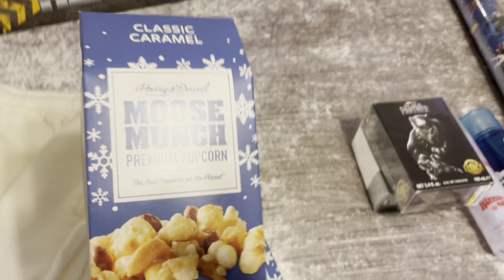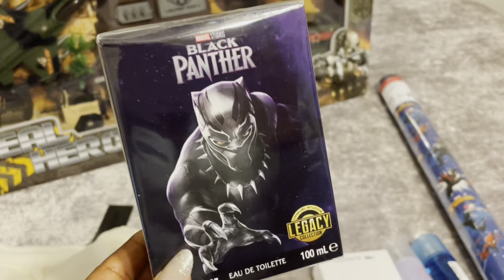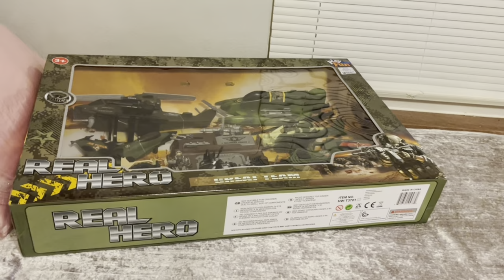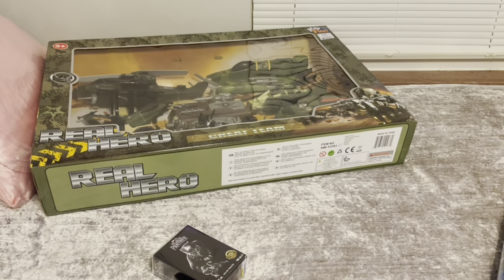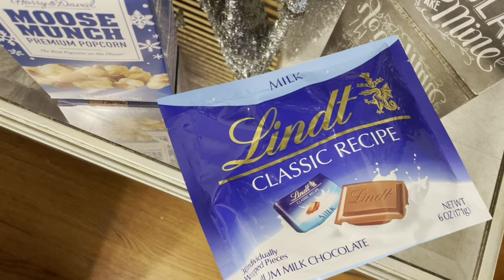Christmas Ross shopping haul 2024! Small Christmas haul from Ross | Black Panther cologne!!!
Follow my perfume review channel, personal IG, and business gift shop socials!

Blissful Bundles Etsy shop